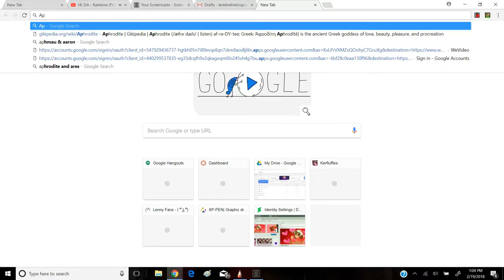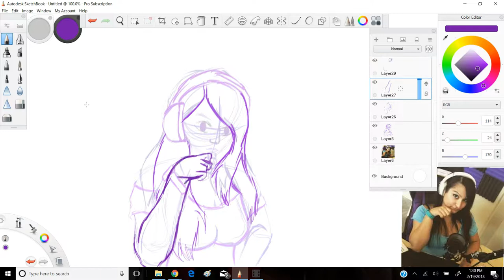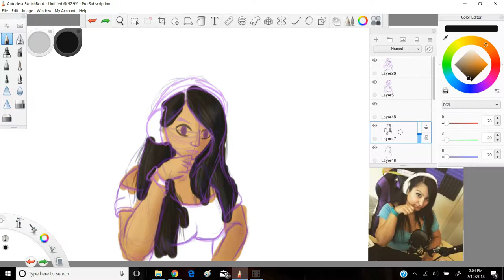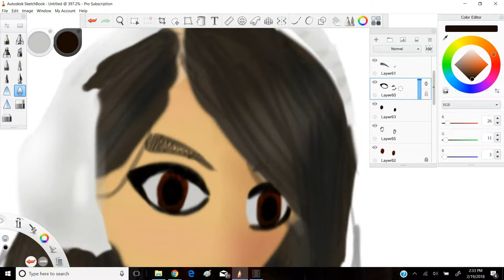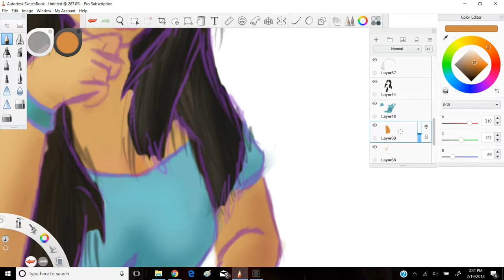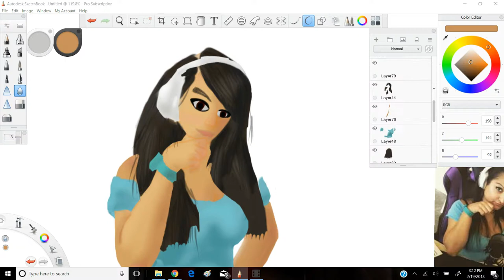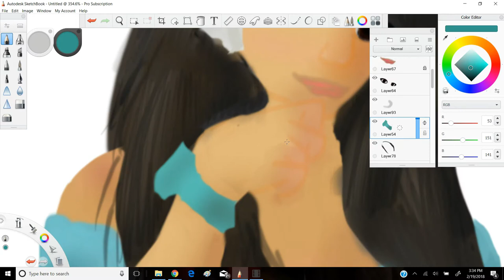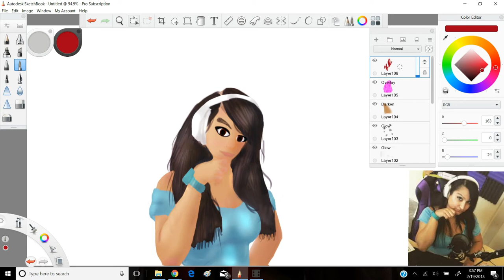Jess (Aphmau) Speed Painting!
Hey! Thanks for being patient with me guys! This is a drawing of one of my favorite youtubers Aphmau! Please check her out I love her so much! I Hope you enjoyed luv y'all bye! (/^V^)/